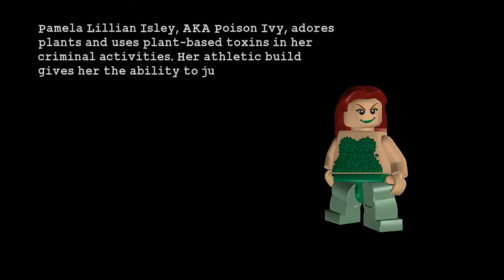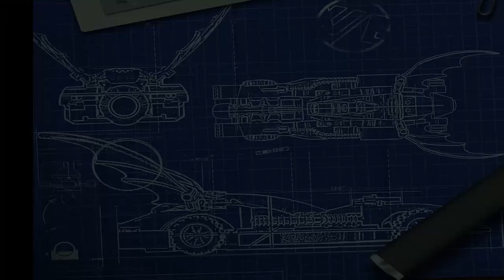Lego Batman (#4) Trujący Bluszcz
Wracamy do Batmana.